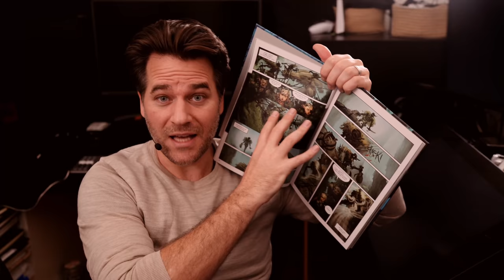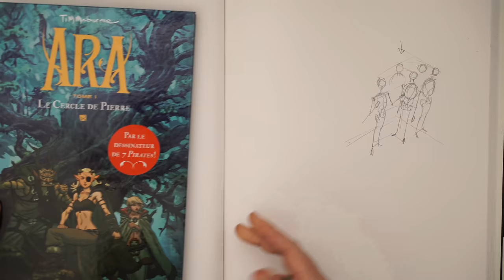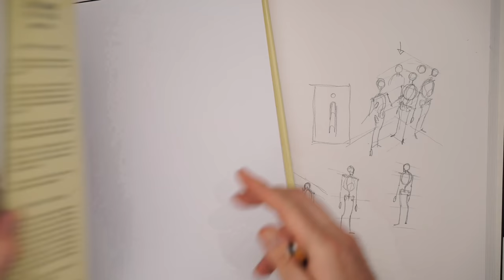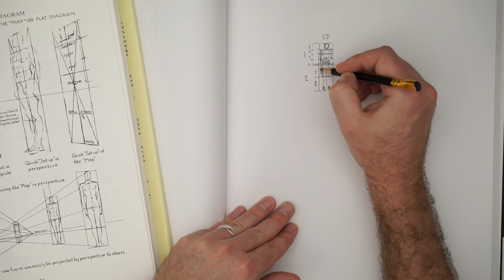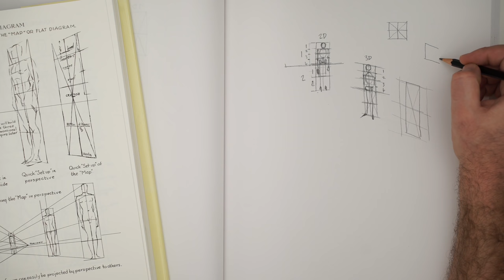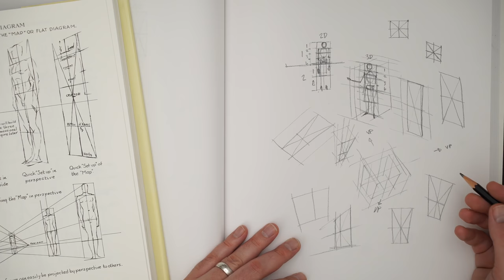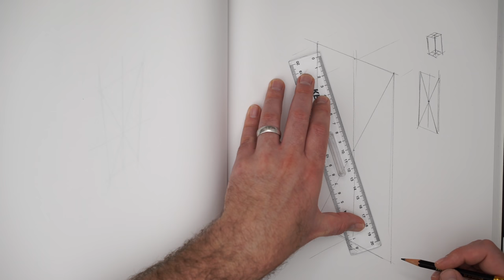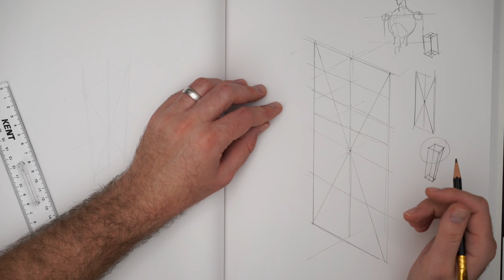Learning to Draw Your Characters From Different Angles | Fundamentals - Loomis - Comics - Manga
Figure Drawing Exercises!

In this video I go over the basics of drawing your character from different angles. With high camera angle and low camera angles.

I also show how these same techniques can be used for stylised characters that don't have human anatomy (right at the end).

Learning to master these skills takes a long time. And there are many ancillary skills tied up in figure drawing. Perspective, Form Drawing, and your ability to visualise the three dimensional space are key.

But it's not just a matter of learning all the basics first and then at some distant point in the future becoming amazing... the process involves back and forth. Spending time applying your skills... Drawing fun/interesting things... and then going back to the well of technical drawing to improve your foundation.

Hopefully these demonstrations and exercises can help you with the basics of drawing figures from different angles. And inspire you to brush up on your perspective foundation.

Once you get good at these basic manipulations of the perspective and camera angle... you can play more and more with the camera angle and extreme nature of the distortion.

 If you want to learn about the techniques I am using based on the Loomis Method you can check out these videos:

With most types of stylised types of art - There is often a mix of structure and perspective and technical drawing. combined with symbols and abstract features.

Once you get good at blocking in proportion and posing  with the Loomis Method you can use it to suit your own style.

It's just a tool you can use to help you draw cool stuff!

Happy Drawing!

Tim Mcburnie